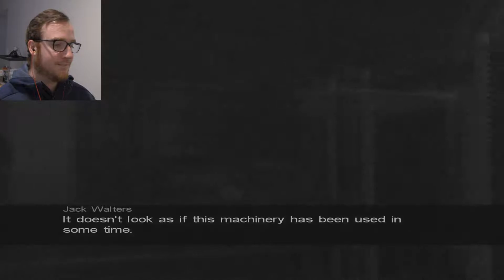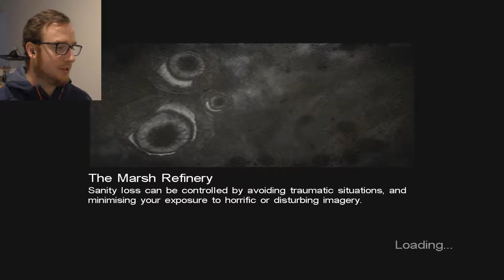Call of Cthulhu: Dark Corners of the Earth |#9| WORMY SQUIRMY SHOGGOTHS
Cast your memory way, way back to when you were a child, and believed that alligators lived in the sewers. Remember that? Yeah, Innsmouth's sewer monster problem is WAY worse.